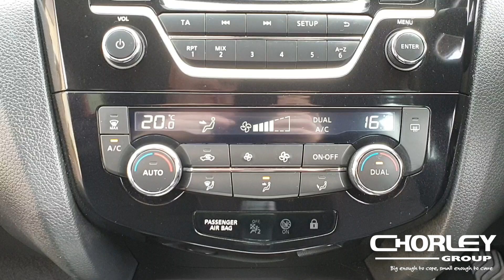QASHQAI | 1.2 PETROL | ACENTA | TDX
This video is about QASHQAI | 1.2 PETROL | ACENTA | TDX